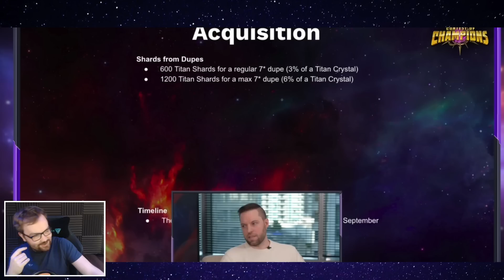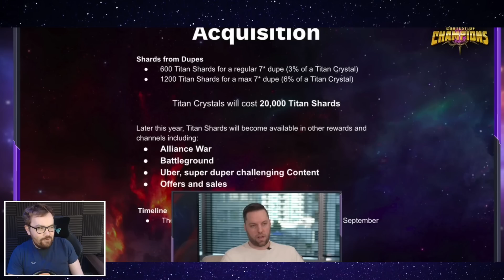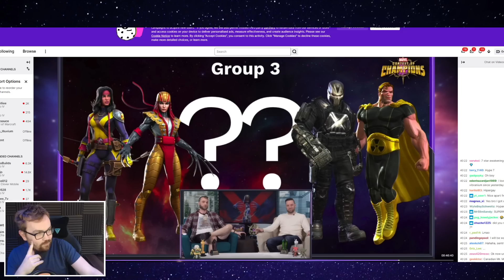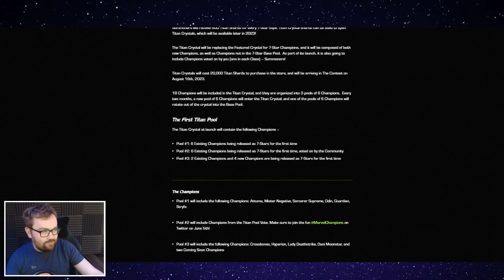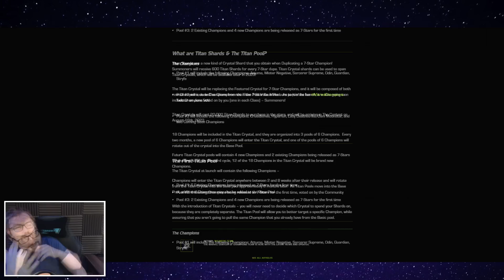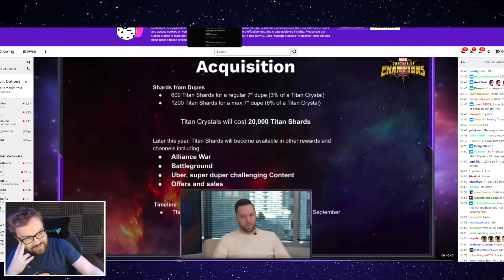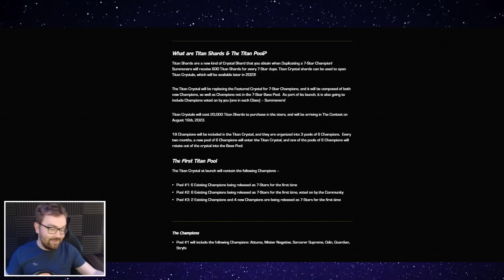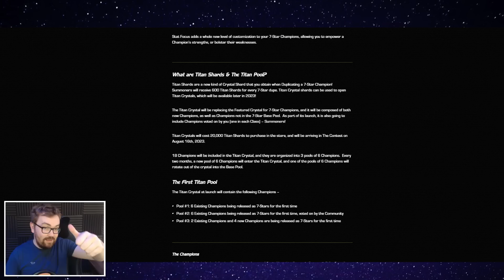7 Star Titan Crystals Revealed - MY HONEST THOUGHTS - Marvel Contest of Champions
7 Star Titan Crystals Revealed - MY HONEST THOUGHTS - Marvel Contest of Champions

▼ Seatinmanoflegends Links